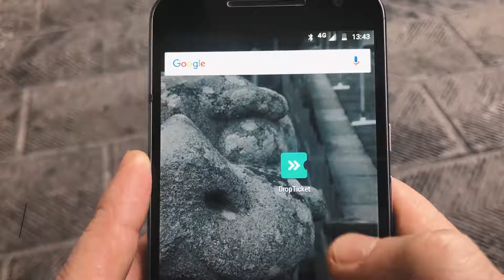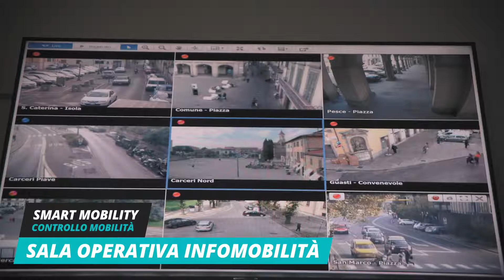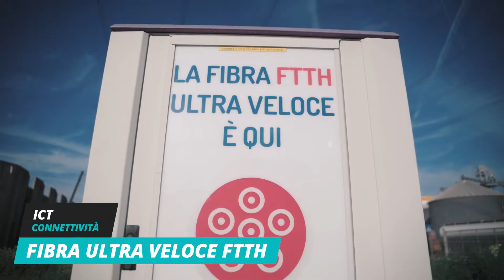Prato Smart City | Verso una città digitale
Prato è una città smart, ma nei prossimi anni lo vuole essere sempre di più. Cosa significa Smart City? È una parola utilizzata per definire il concetto di “città intelligente”, ovvero una città in cui sono stati effettuati investimenti in infrastrutture di comunicazione, trasporti, ICT, assicurando uno sviluppo economico sostenibile e un'alta qualità della vita, nonché una gestione sapiente delle risorse naturali e una concreta adozione di misure ecologiche sia di controllo che di risparmio energetico, ottimizzando le soluzioni per la mobilità e la sicurezza.